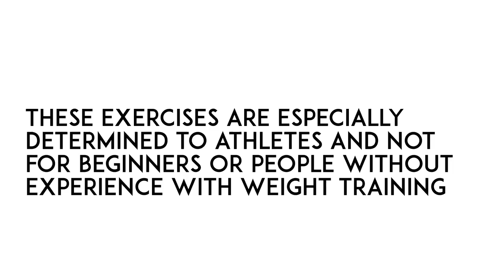BENCHPRESS and LANDMINE PRESS for KARATE - karate specific weightlifting exercises pt. 1 - TEAM KI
This video shows 3 weightlifting exercises how to improve your zuki. Please consider that these exercises are determined to athletes and not for beginners or people without experience with weighlifting. Special thanks to Matthias Epple that we are allowed to film in your GYM.
This is the shop of our friend Matthias Epple. If you need an advise or if you have questions regarding weightlifting, nutrition, diet, supplements or training in generell here you are right:
This tutorial is presented to you by "TEAM KI" (Ilja Smorguner & Kenichi Sato)